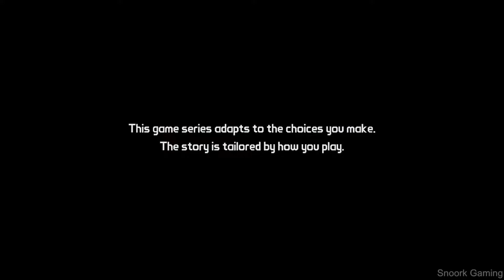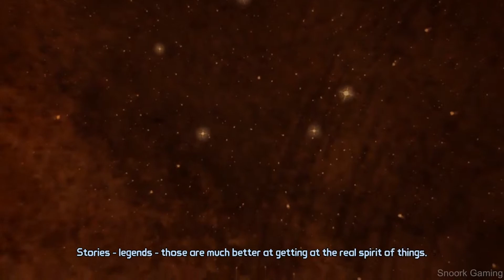[CORRIGIDO] Vamos arriscar! [Tales From The Borderlands EP1#1]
Canal de Videojogos e Travel Vlogs se gostares do conteudo Subscreve

Sobre o jogo:

You’ll play as Rhys, a Hyperion ‘suit’ with dreams of being the next Handsome Jack, and Fiona, a Pandoran con artist looking to score her biggest ever swindle. Thrown together as unwilling partners in an adventure to recover cash they both think is theirs, their journey will take you on a wild ride where gangsters, bandit lords, and Vault Hunters are just some of the obstacles you’ll encounter, in this new take on the award-winning universe created by Gearbox Software." (Source: steam)